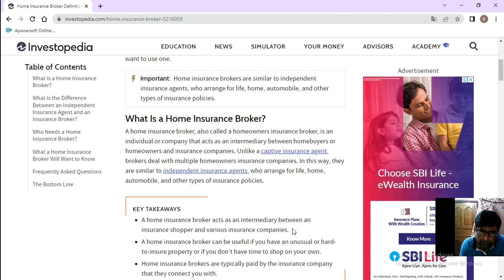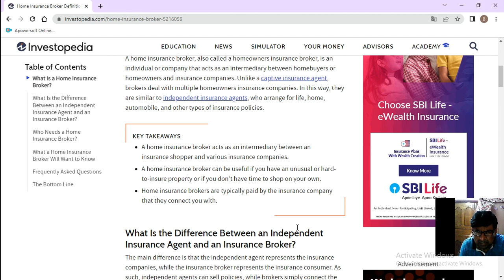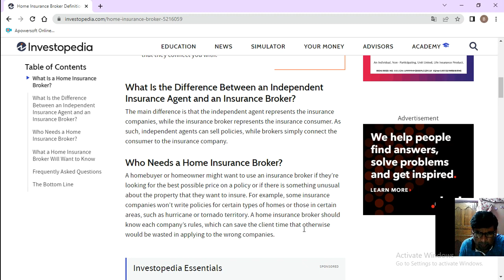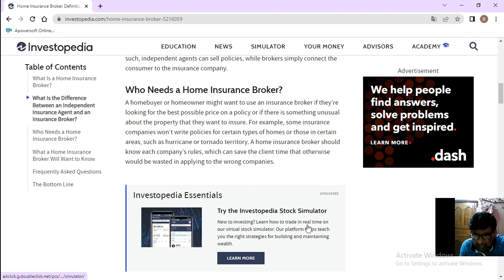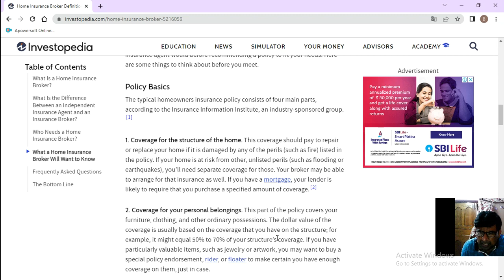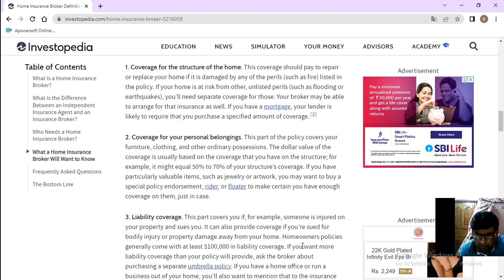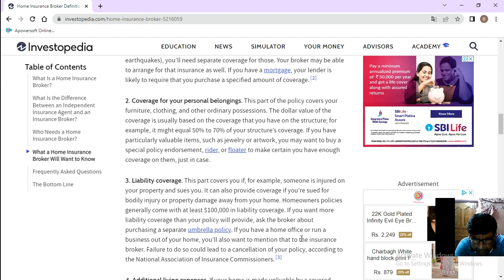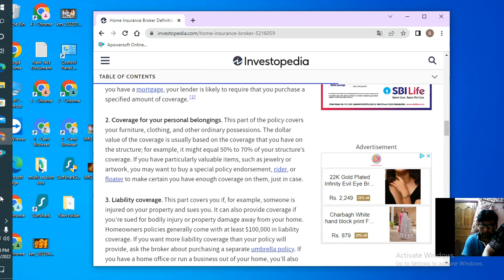Home Insurance Broker Future Highlights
If you're looking to buy a homeowners insurance policy, you have several options. You can buy directly from a insurance company, through an agent who works for one particular company, through an independent agent who works with multiple companies, or through a home insurance broker.
insurance
car insurance
life insurance
renters insurance
auto insurance
business insurance
house insurance
cheap auto insurance
sonnet insurance